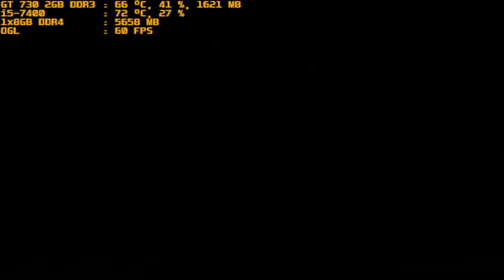mugen 1.1 purple arena god clark vs crazy clark